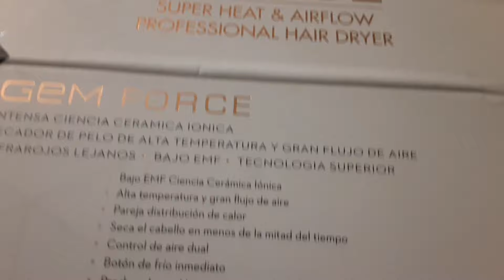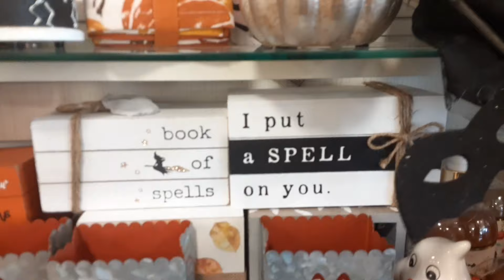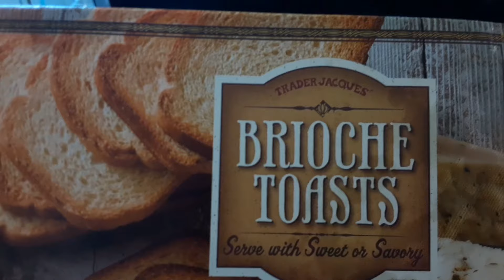VAMOS DE COMPRAS! VLOG DE OTOÑO!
Decoracion de OTOÑO

DECORACION DE OTOÑO 2021! Vamos de COMPRAS para DECORACION de OTOÑO

🍁ENLACE DE TODA LA SERIE De OTOÑO🎃🍁🍂 "ENCANTO DE OTOÑO🎃 Incluye OTOÑO/Halloween/Thanksgiving Y Navidad!
COMO DECORAR con ELEGANCIA DE ALCURNIA! Decoracion *Hogar *Lifestyle Vlogs :

 Bienvenidos! Soy una ama de casa, esposa, madre, enfermera registrada y una mujer emprendedora! Mas que todo soy una Mujer de mucha Fe! Aunque a veces la vida me da tropiezos siempre me vuelvo a levantar con la ayuda de Dios! Aqui comparto como decorar y organizar el hogar. Aqui Veras, Vamos de compras, hauls, Vlogs, Limpieza, Organizacion, y mucha decoracion porque es mi pasion!  Este es un canal feliz y espero que vuelvas pronto para inspiracion! Espero te vayas motivado/motivada para decorar tu hogar y ser feliz! MOTIVACION PARA ALCANZAR TUS METAS Y SER FELIZ EN TODAS AREAS DE TU VIDA!

DE QUE SE TRATA ESTE CANAL?
Belleza , Decoracion y Lifestyle ! Si te gusta la Decoracion, Ir de compras, Hauls, Organizacion, Planeacion del hogar y vlogs todos con enfoque de decoracion esta serie te va a encantar!💎💎🍷❤️ 🍷 ❤️GRACIAS POR TU APOYO Y AMISTAD!
Incluye: Vamos de compras/Hauls/Decoracion Elegante y Economica/HomeTour Recorridos,DIYs, Preparacion de ser buena anfitriona de fiestas, Organizacion y limpieza, cocina, y mas!

Agradesco, leo y disfruto mucho tus comentario! Gracias por tu apoyo y sobretodo tu amistad! Recuerda ser Saludable, Feliz y Organizada! Besos y muchas Bendiciones!  FELIZ OTOÑO 🍁🍂🍁🎃 Dejame un comentario me encantan!